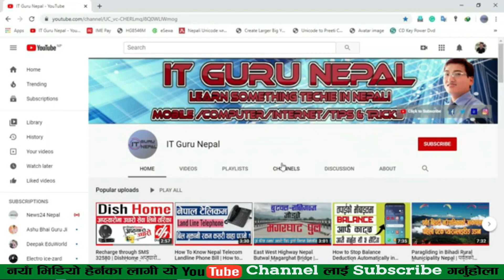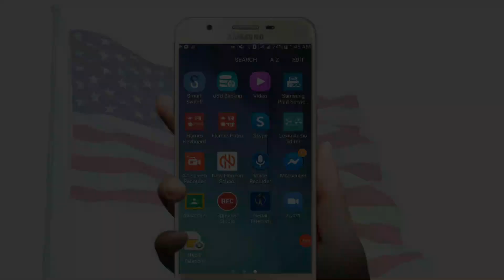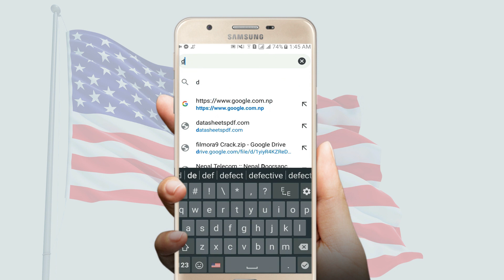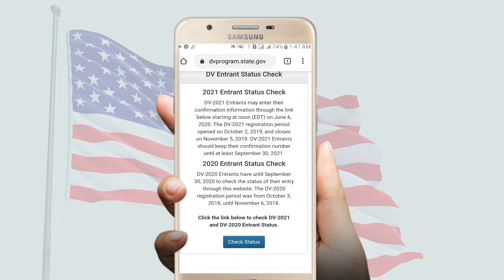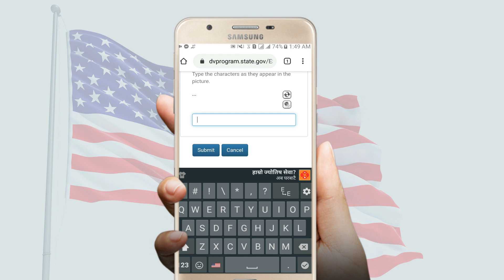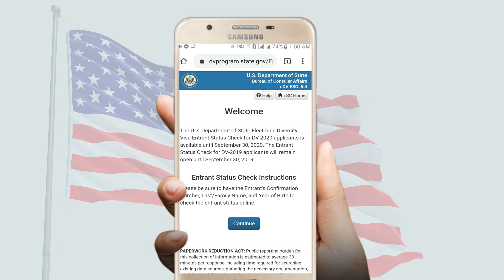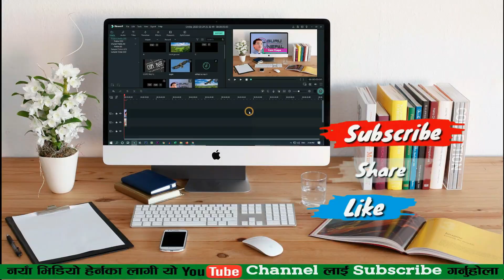How To Check EDV Result 2021| DV रिजल्ट आज प्रकाशित | EDV 2021 को नतिजा हेर्ने सजिलो नया तरिका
Hi Friends, DV lottery result 2021 will publish soon. This video is about the Electronic Diversity Visa Lottery (DV Lottery) result updates in 2020. In this video you will know about EDV 2021 result published date & how to check DV lottery result on your mobile after result published.

Hello friends, Welcome to my YouTube channel "IT Guru Nepal".My motive behind creating this channel is to make easy to understand, Tech Videos in Nepali and I want each and every Individual whoever is interested in technology to be able to understand it in the easiest possible way. I will post videos daily, on topics that cover the latest technology and tech news.

भिडियो बारेमा कुनै सुझाव ,सल्लाह अथवा जिज्ञाँसा  छन् भने कमेन्ट बक्समा राख्नु होला मन परे लाइक गरी साथीहरुसँग अवस्य SHARE गर्न  नभुल्नुहोला होला  |